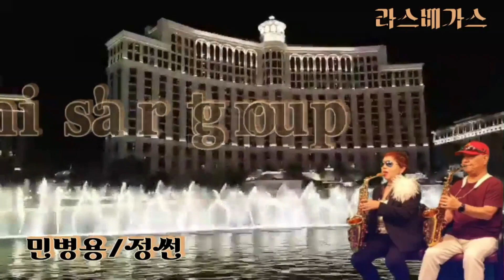가수 신춘향# 도련님 (문연주) # 꽃바람 (김용임) 민병용예술단 # 주안에비뉴27 # 22.11.22